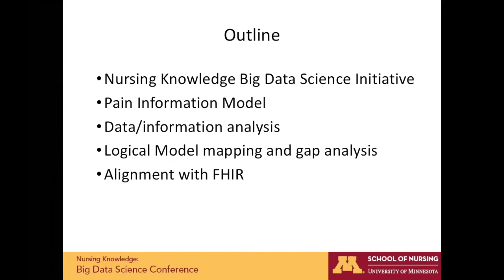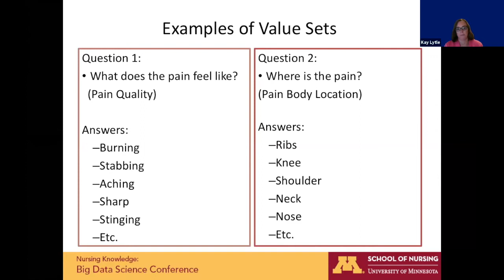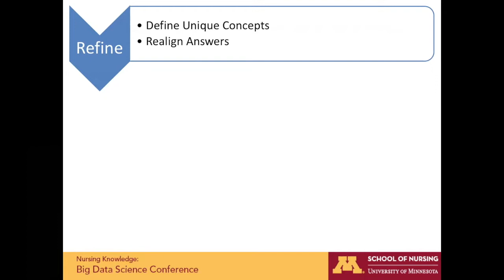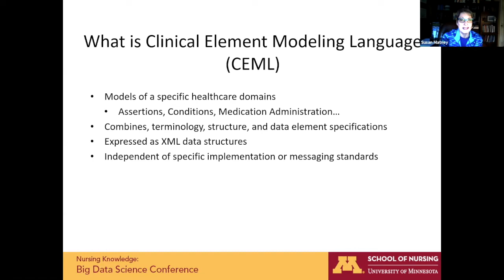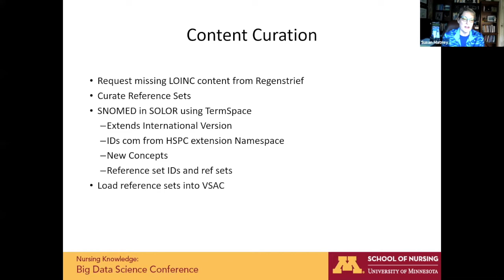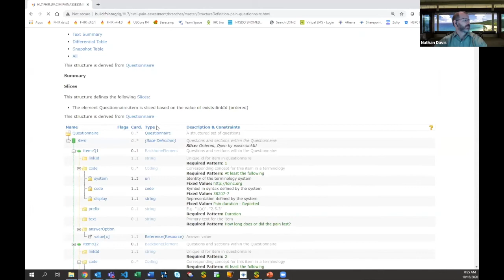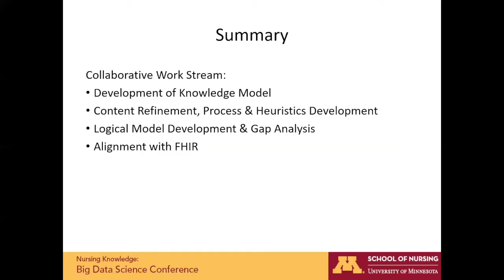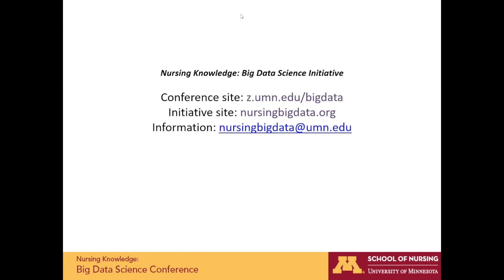Sharing Your Pain presentation 2020-10-16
Presentation by Susan Matney, Tess Settergren, Kay Lytle, and Nathan Davis at the virtual LOINC Conference in October 2020.